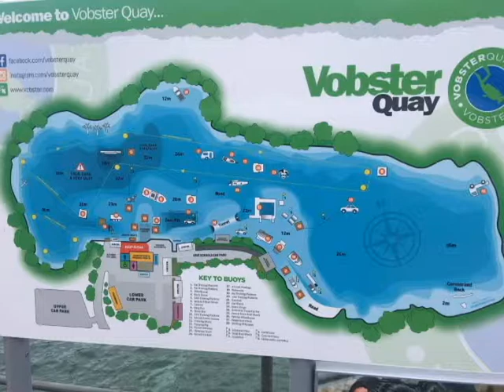diving no soundtrack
side-mount diving in a drysuit at Vobster Quay on 16/03/2019 with jaws the great white!